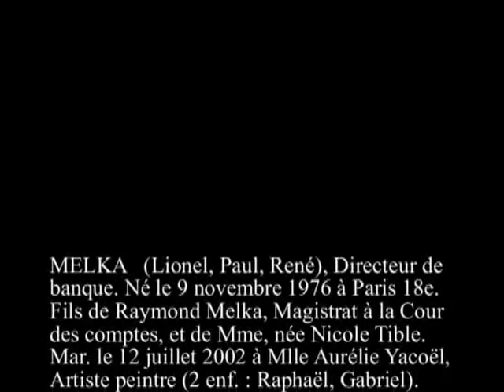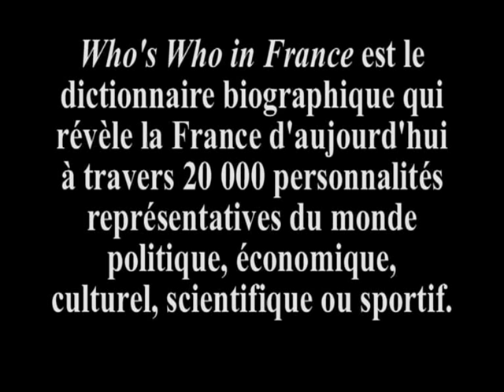Lionel Melka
Cette semaine dans les portraits vidéos du Who's Who in France nous avons rendez-vous avec Lionel Melka, Directeur des fusions-acquisitions de LCF Rothschild.